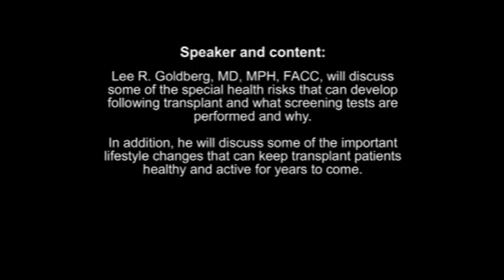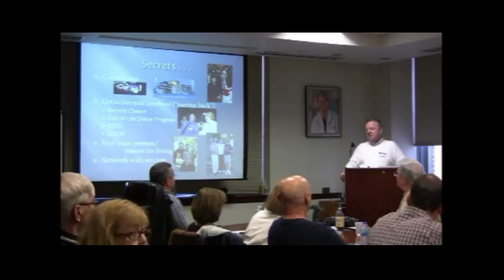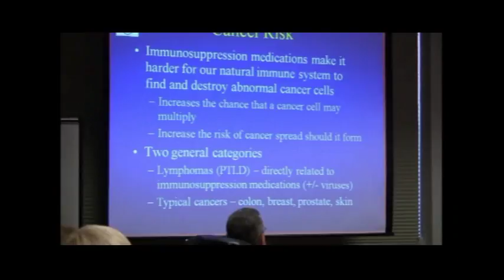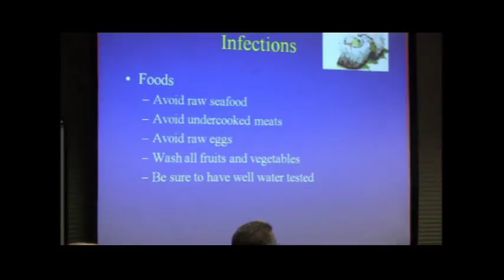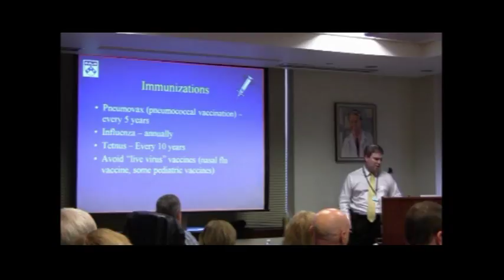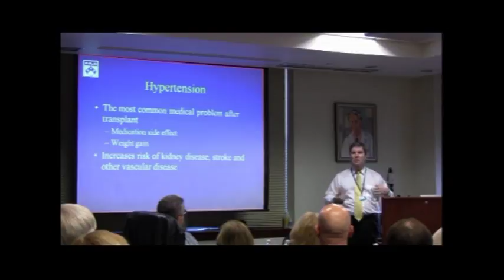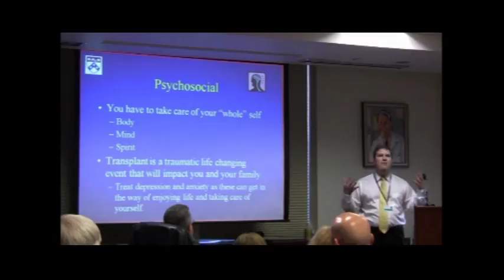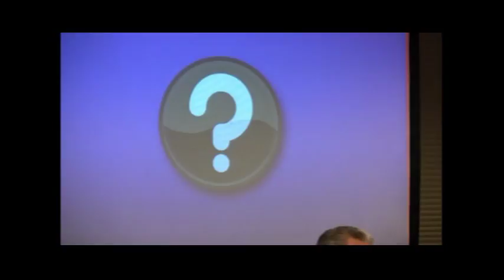TRIO Library Pgm #33 PTL Pgm 33 Health Screenings for the Healthy Lifestyle Goldberg Mar 2012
Lee R. Goldberg, MD, MPH, FACC, will discuss some of the special health risks that can develop following transplant and what screening tests are performed and why. In addition, he will discuss some of the important lifestyle changes that can keep transplant patients healthy and active for years to come.